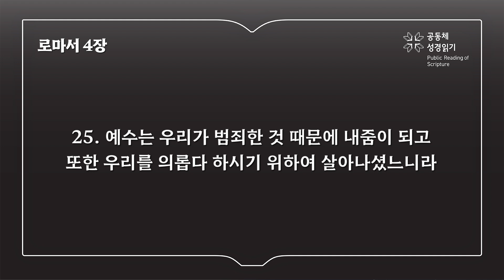로마서 4장 (개역개정)